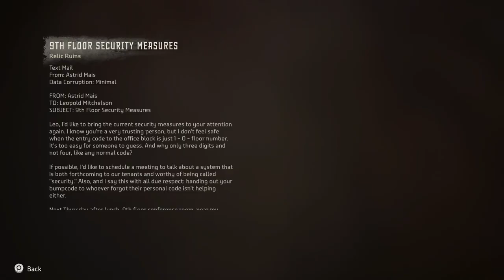Horizon #62: Isle of spires relic